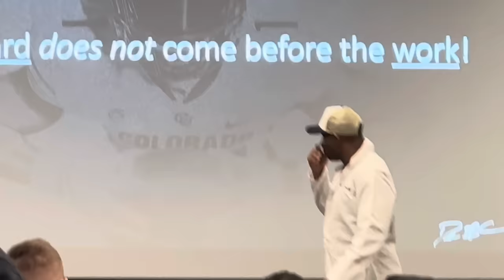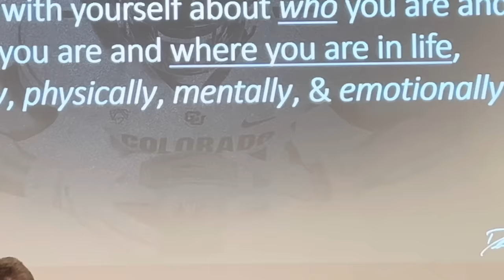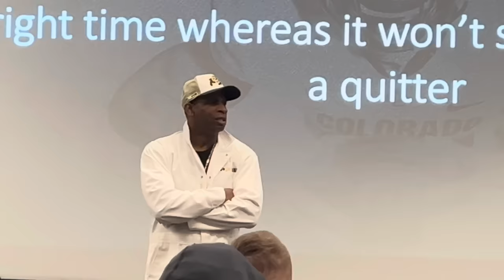Coaching Travis Hunter: Wide Receivers Coach Jason “J Phil” Phillips Mic’D Up